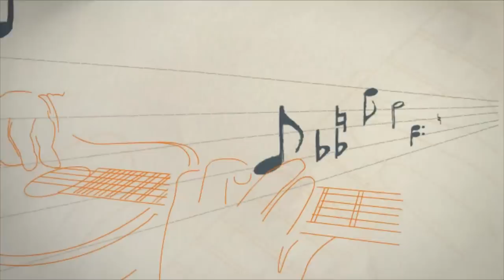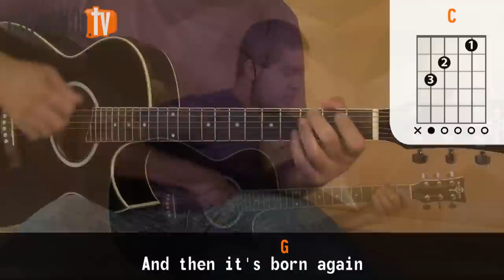Otherside - Red Hot Chili Peppers (aula de violão simplificada)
- Aula de violão da música "Otherside", dos Red Hot Chili Peppers. Apresentada por Gustavo Fofão.